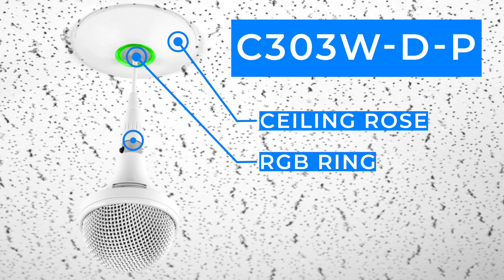C303-D-P feature video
A quick overview of the features of the C303-D-P Triple element mic array.